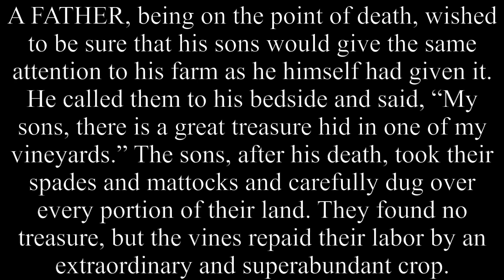The Farmer And His Sons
A FATHER, being on the point of death, wished to be sure that his sons would give the same attention to his farm as he himself had given it. He called them to his bedside and said, “My sons, there is a great treasure hid in one of my vineyards.” The sons, after his death, took their spades and mattocks and carefully dug over every portion of their land. They found no treasure, but the vines repaid their labor by an extraordinary and superabundant crop.